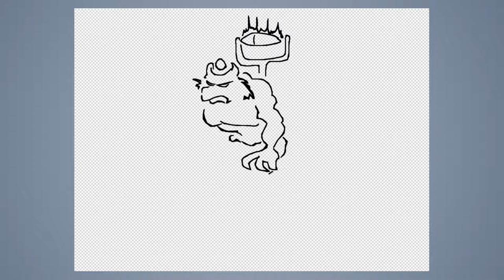Speed draw #290: Cake LOTR - HP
JAB-2018